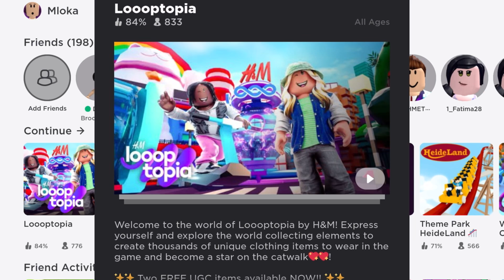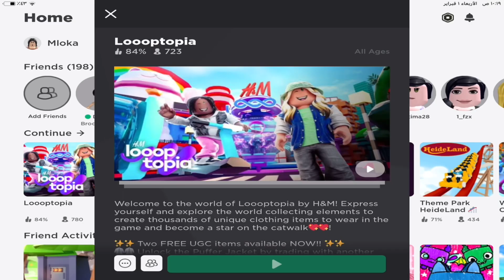أكواد ملابس روبلوكس مجاناً 😍Get free roblox codes#نوبه_كيمنك_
رابط الماب